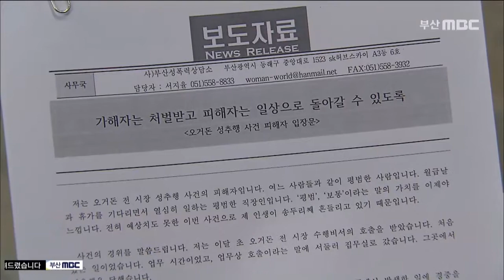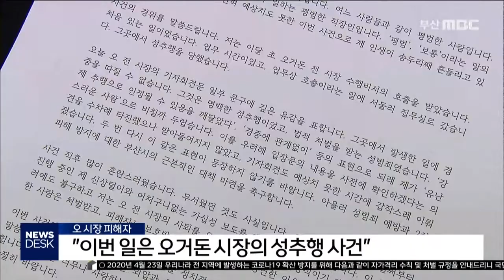오시장 피해자 "명백한 성범죄였다", 200423